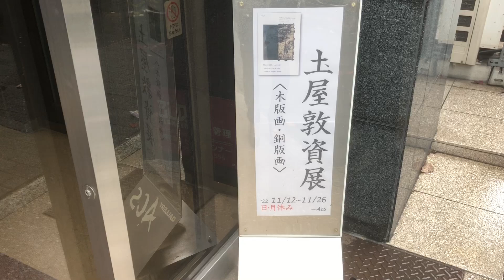土屋敦資展 版画展 - 銅版画・木版画 - 2022 11 12 ~ 26 Gallery A・C・S 名古屋伏見